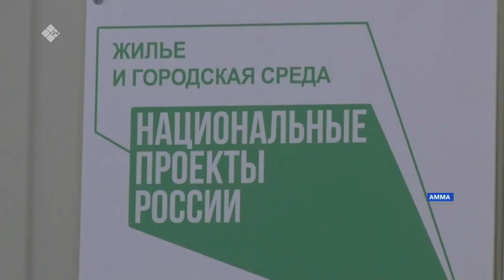«Саха сирэ» информационнай биэрии. Ахсынньы 30 күнэ 18:00ч